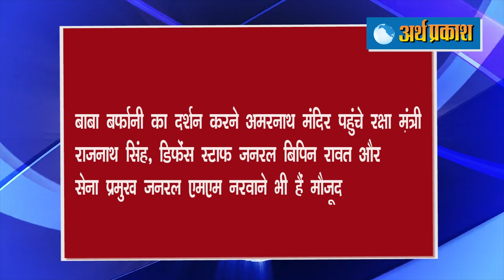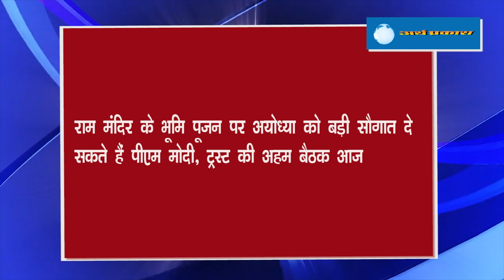ताज़ा हेडलाइंस :राम मंदिर के भूमि पूजन पर अयोध्या को बड़ी सौगात दे सकते हैं PM मोदी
ताज़ा हेडलाइंस :
राम मंदिर के भूमि पूजन पर अयोध्या को बड़ी सौगात दे सकते हैं PM मोदी,
शोपियां मुठभेड़ में चार आतंकी ढेर
डिप्टी CM दुष्यंत चौटाला के कार्यालय में काम करने वाले 3 लोगों की रिपोर्ट कोरोना पॉजिटिव
चीन पर अमेरिका ने लगाए गंभीर आरोप
विकास दुबे मामले में तीन दिन में छह ऑडियो वायरल